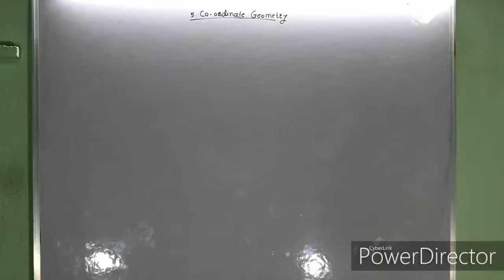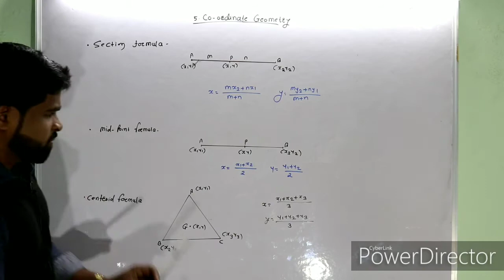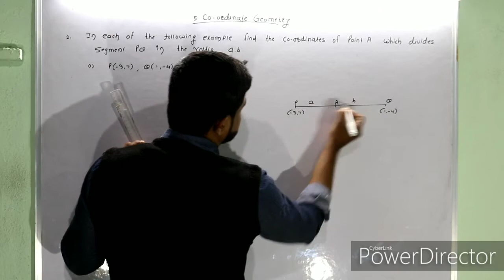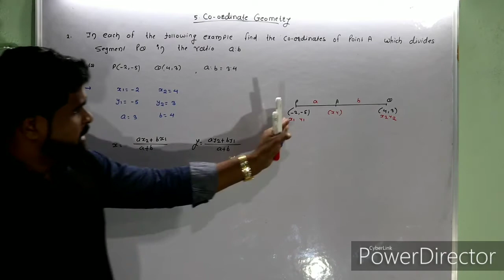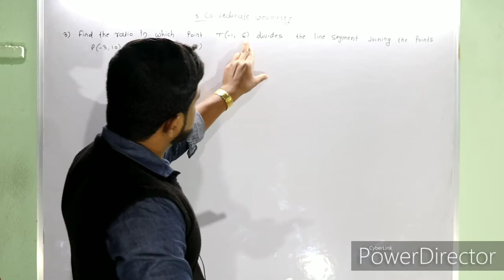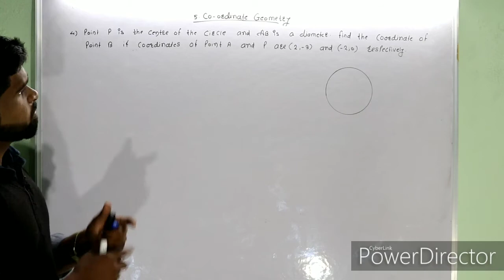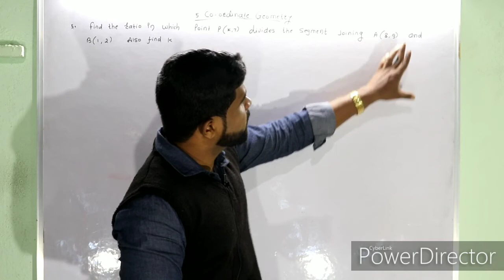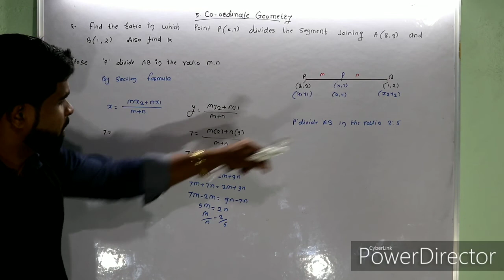Co-ordinate Geometry Class X Maharashtra board. Practice set 5.2 from Q 1 to Q 5.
In this video we will learn co-ordinate geometry class X. Practice set 5.2 from Q 1 to Q 5. Based on section formula, mid point formula and centroid formula